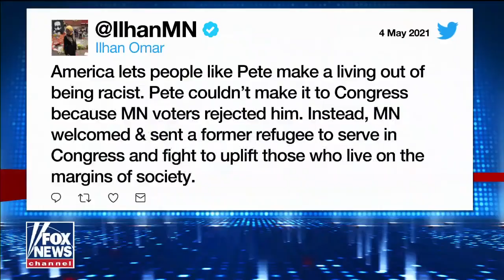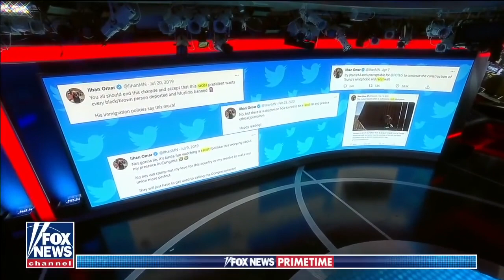Ilhan Omar Attacks Pete Hegseth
I had to respond to Ilhan Omar's tweets against me.

Let's be clear: Ilhan Omar was a refugee. She came to America as a young girl fleeing the civil war in Somalia. Following four years in a refugee camp in Kenya, she was granted asylum to the United States, eventually settling in Minneapolis. She graduated high school there, attended college in North Dakota, and secured a prestigious policy fellowship at the University of Minnesota. A few years later she was elected to the state house and then to Congress. Congresswoman Omar has chosen to return American goodwill with grievance, not gratitude.